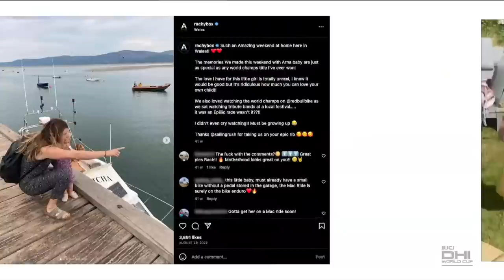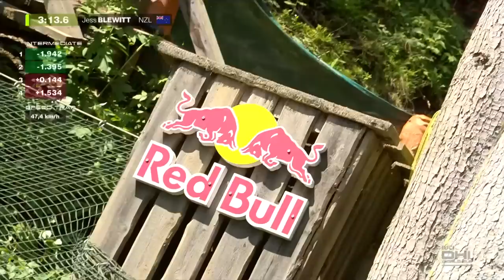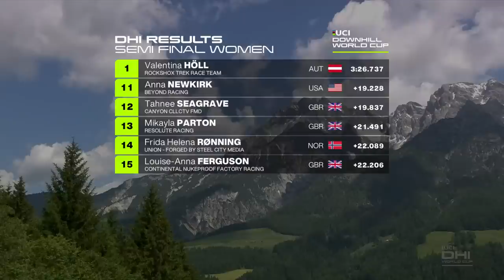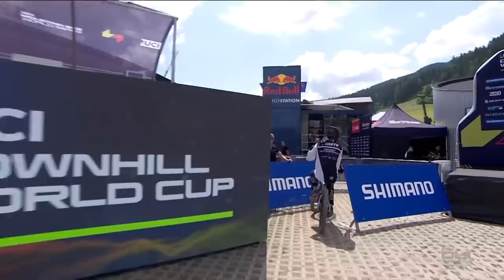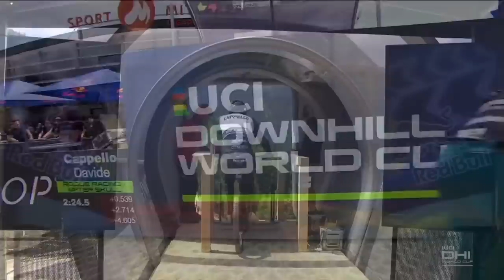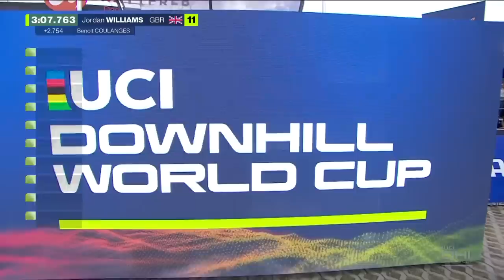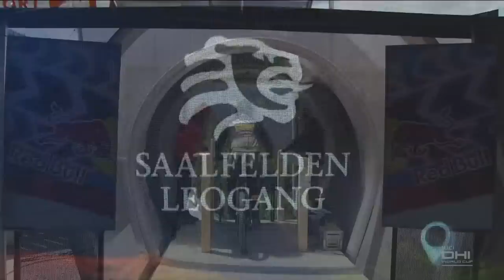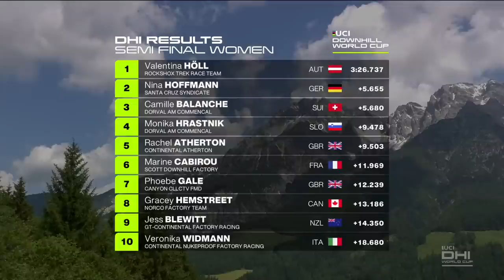Leogang Downhill Semi-final | UCI Mountain Bike World Series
Elite downhill riders are back between the tape in Leogang, Austria for the UCI Mountain Bike Downhill World Cup. A new year and new rules see the introduction of a semi-final round where riders can gain more points counting toward the overall standings.

You can watch the elite semi-finals LIVE right here on Youtube and watch the elite finals globally on GCN+, the Eurosport App, and Discovery+